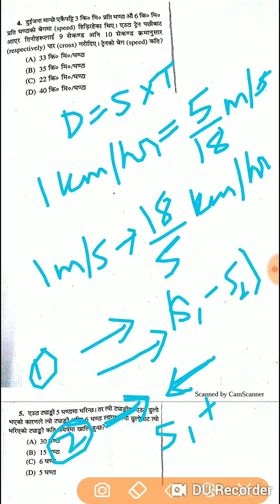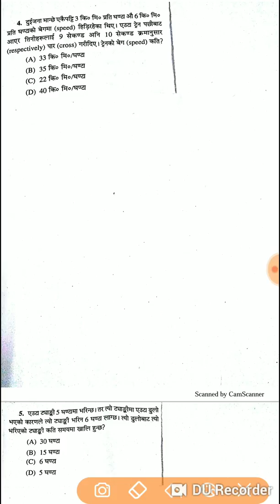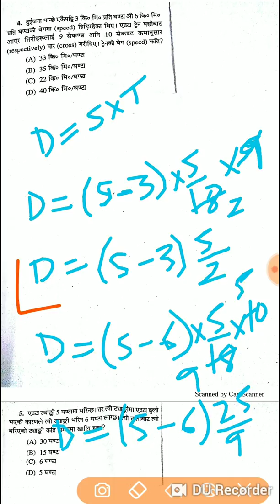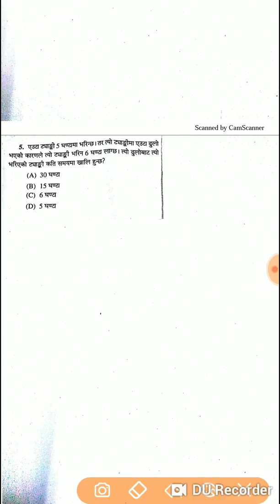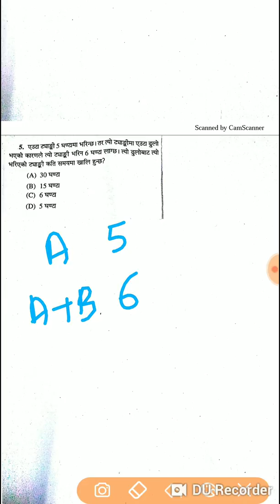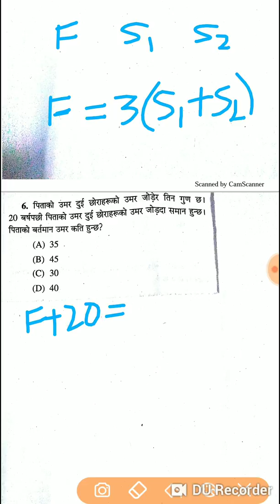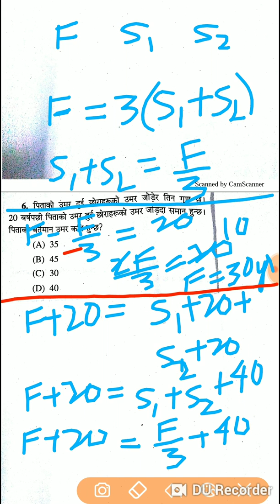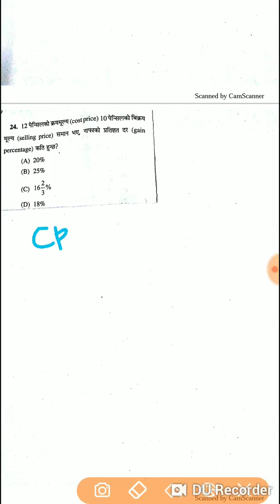WEST BENGAL POLICE MALE CONSTABLE||MATHEMATICS SECTION||SOLVED IN NEPALI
DETAILED SOLUTION OF MATHEMATICS QUESTION ASKED IN WBP MALE CONSTABLE 2018 IN NEPALI